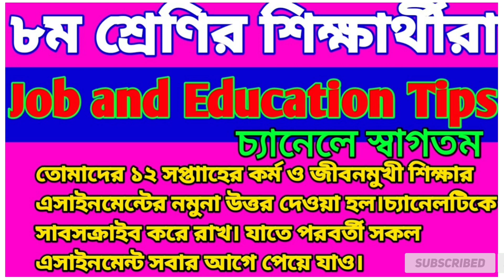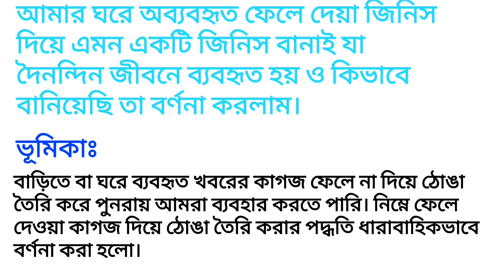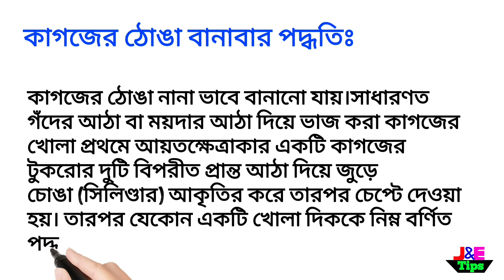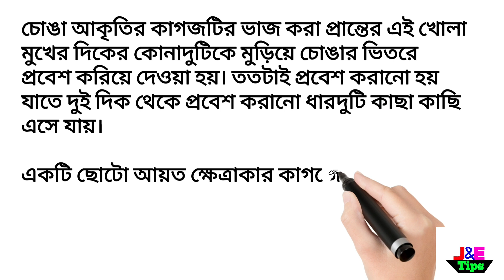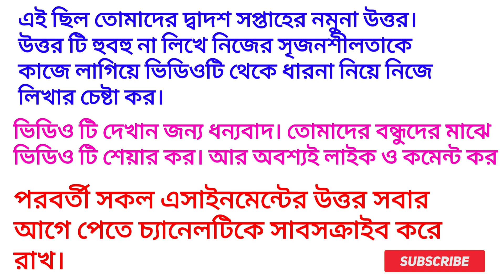১২ তম সপ্তাহের অষ্টম শ্রেণির এসাইনমেন্ট কর্ম ও জীবনমুখী শিক্ষা। অষ্টম শ্রেণির এসাইনমেন্ট।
অষ্টম শ্রেণির কর্ম ও জীবনমুখী শিক্ষা দ্বাদশ সপ্তাহ। দ্বাদশ সপ্তাহের কর্ম এ জীবনমুখী শিক্ষার সমাধান

এসাইনমেন্ট বা নির্ধারিত কাজ ২। ১২ সপ্তাহের এসাইনমেন্ট ৮ম শ্রেণি।

কর্ম ও জীবন মুখী শিক্ষা
অষ্টম শ্রেণি
Job and education Tips
এসাইনমেন্ট
নির্ধিরিত কাজ ২

অষ্টম শ্রেণি